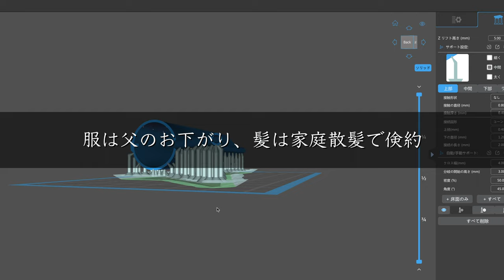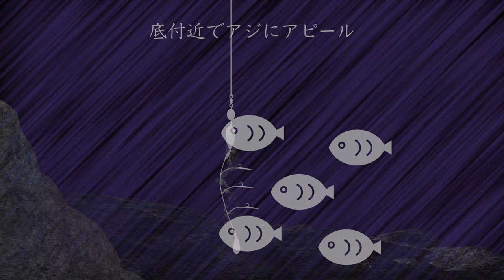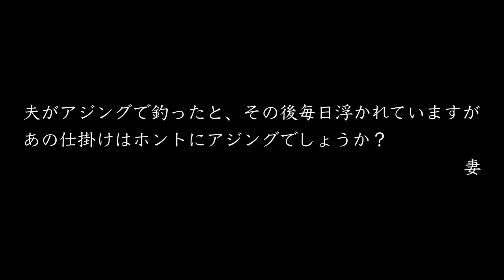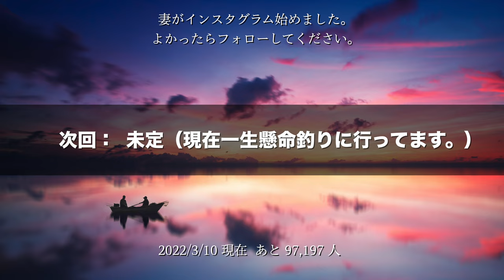Husband's new plan to catch horse mackerel with a lure (subtitle)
A couple goes fishing. Sometimes they catch fish and are happy together, and sometimes they fight. We made a video of such a couple fishing as it is.